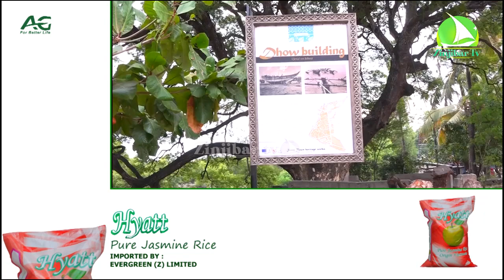TAZAMA NJIA ZINAZOTUMIKA KUFIKIA UCHUMI WA BLUU